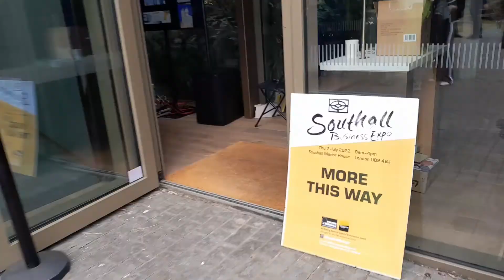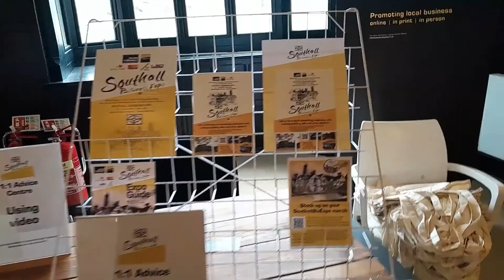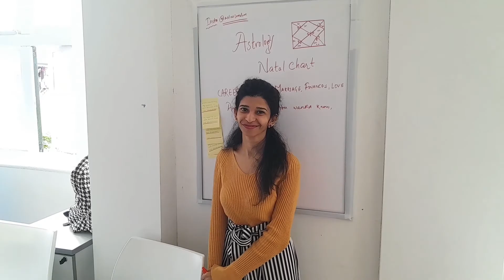Southall Business Expo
We were delighted to have professional bhangra dancer, teacher and performer @FIDPAL attending Southall Business Expo on 7 July, in his role supporting Let's Go Southall as official photographer for the day.

This is his highlights video, showing off our inspiring event for businesses in Southall, Ealing, West London to meet, connect and network. Southall Business Expo was an @EalingCouncil event, organised and delivered by Contactus Ealing.